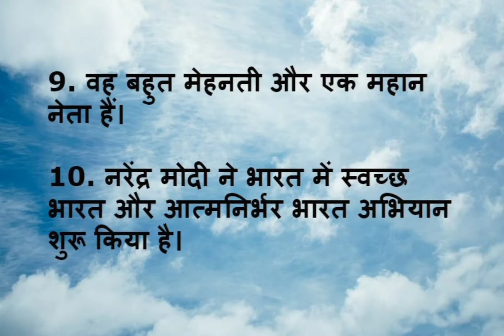10 lines on Narendra Modi in Hindi | Short Essay on our Prime Minister Narendra Modi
These 10 lines on Narendra Modi in Hindi | Short Essay on our Prime Minister Narendra Modi are for students studying in junior and senior classes. This is an educational channel. You can learn essay writing in English and Hindi. We have started series of videos and posts for class xii CBSE syllabus/NCERT of English Subject.